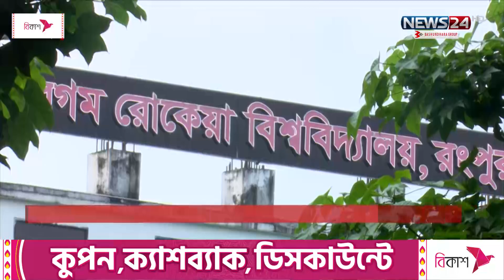নানা অনিয়ম-দুর্নীতিতে ১৬ বছর পূর্ণ করলো বেগম রোকেয়া বিশ্ববিদ্যালয় | University | News24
NEWS24 Team